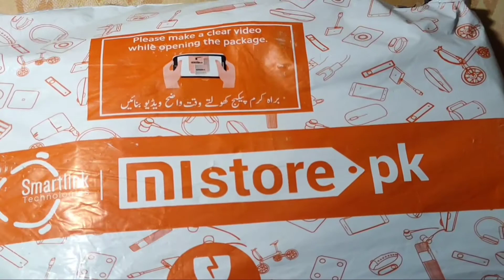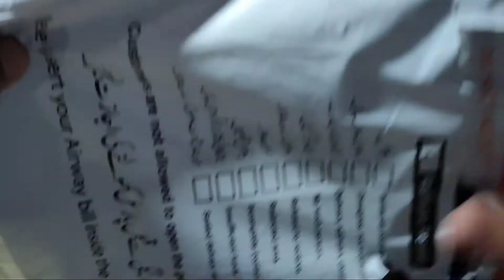Unboxing mistore.pk order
asalam o alikum aj hum unboxing kare mistore.pk se 1 order kiya he bag ke umeed he ap ko video pasand ae ge.